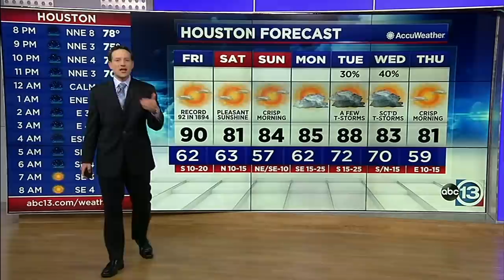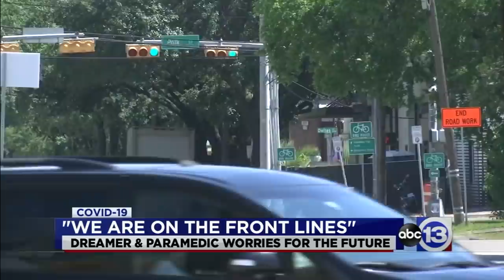ABC13 Evening News for April 23, 2020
Here are the top headlines you may have missed this evening.